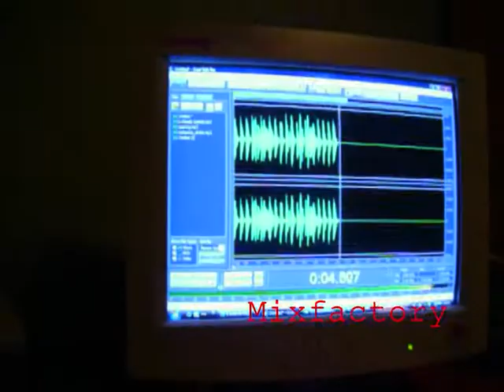Mixfactory - eerste dag